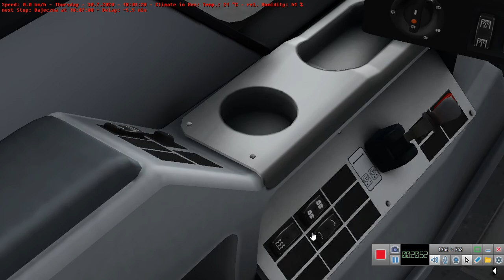Omsi 2 Fikcyjny Szczecin Line 63 From Kollataja To Skolwin With MB O530 Capacity GL